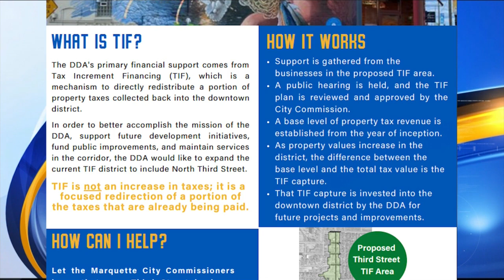Marquette DDA seeks TIF funding